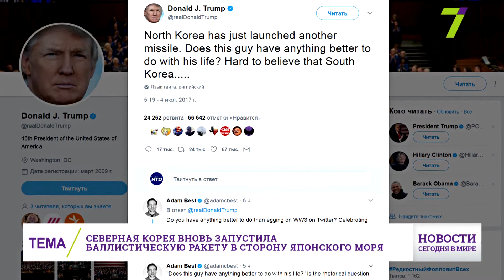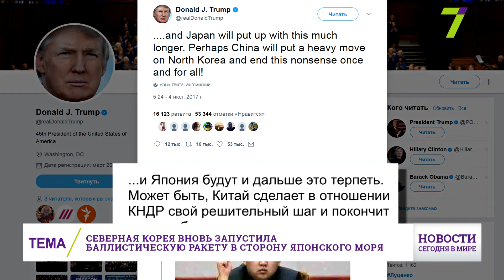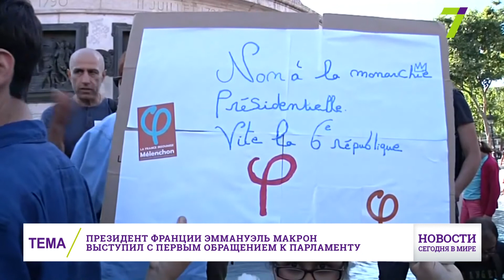4 июля: Новости. Сегодня в мире (выпуск от 13:00)